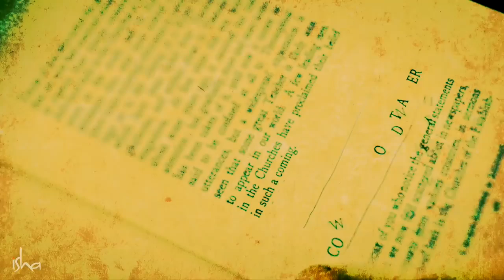The Legend of Dhyanalinga - A 15,000 Year History - Sadhguru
Sadhguru gives us the backdrop to the consecration of the Dhyanalinga, telling us the 15,000 year history of how many yogis attempted to create a Dhyanalinga, and contributed to this immense "project".

sadhguru
sadhguru 2019,
sadhguru speech
sadhguru latest
sadhguru 2020
sadhguru meditation
sadhguru speeches
sadhguru motivation
sadhguru shiva,
sadhguru advice
sadguru
sadhguru bangla
sadhguru live
satguru
isha foundation
yoga